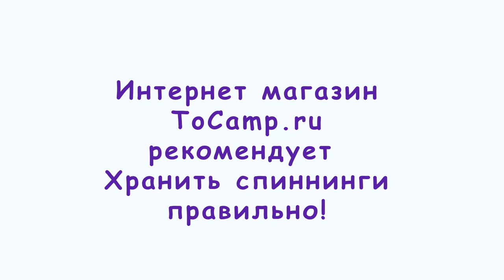Подставка для хранения удочек Moscow 5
Подставка для хранения удочек Moscow 5 выполнена из влагостойкой ламинированной фанеры, торцы пройдены пропиткой для защиты от влаги и бактерий. Данная подставка поможет вам сохранить спиннинги в целости и сохранности.